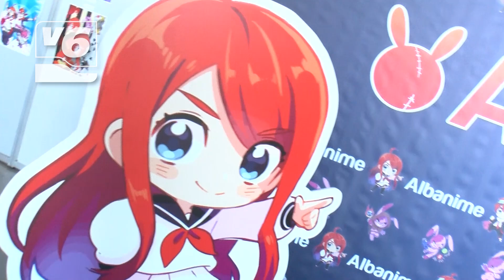Albanime 4Players Albacete 2024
Visita a Albanime 4Players Albacete 2024.